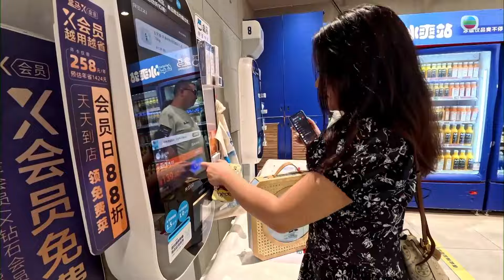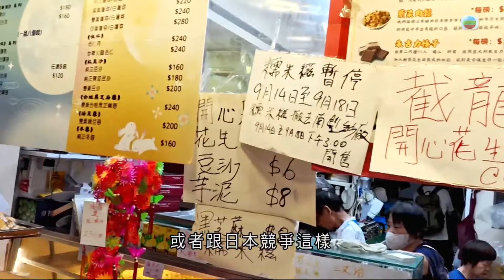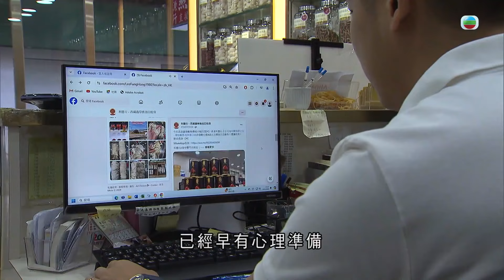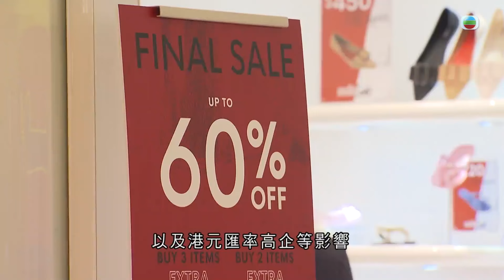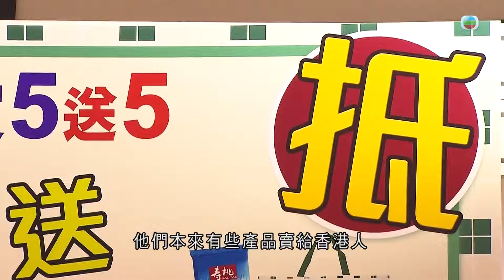TVB時事多面睇｜中秋市道｜2024年9月16日｜無綫新聞 ｜TVB News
【時事多面睇】中秋市道

臨近中秋，不少人都會買月餅、海味等做節或送禮，在這個傳統消費旺季，零售業界生意額有無回升呢？當港人連月餅都北上購買，小商戶要如何變陣迎擊？